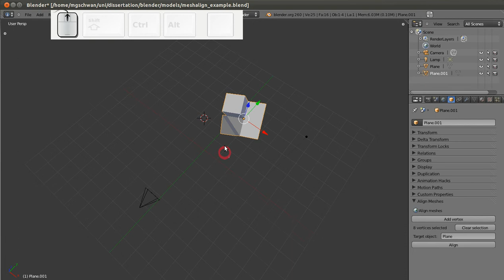Blender Addon to align two meshes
The alignment is based on matching vertices in the two meshes that are selected by the user.